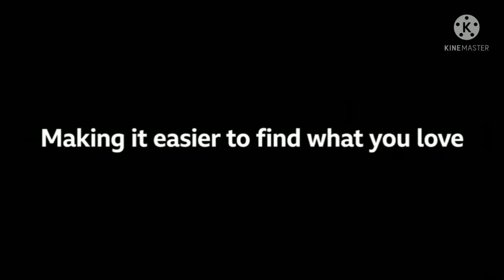YTP: BBC Is Sus (1st Collab Entry)